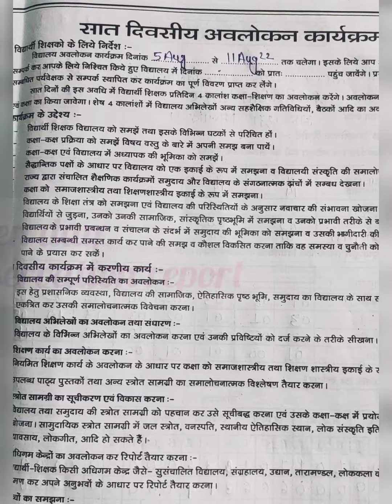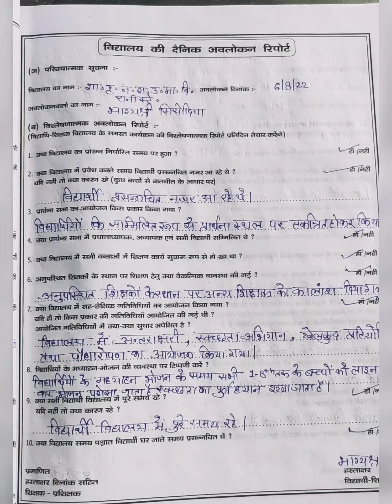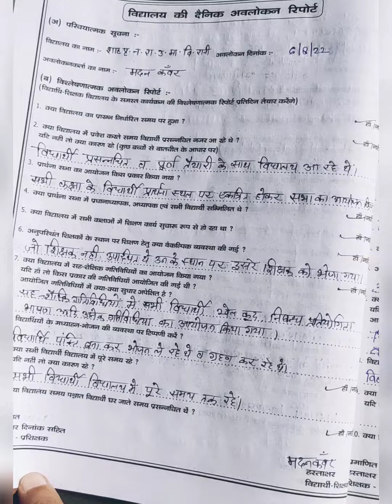अवलोकन डायरी नंबर 3 कैसे भरें?!!#2022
To view more similar videos, click on the link given below.

jay hind!!. ❤️

@Bhagyashree Sisodiya